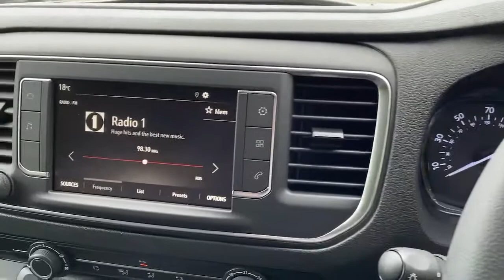FV71CNA Vauxhall Vivaro Panel 2.0 Turbo D 3100 Dynamic Panel Van 6dr Diesel Manual L1 H1 Eu6 (s/s)